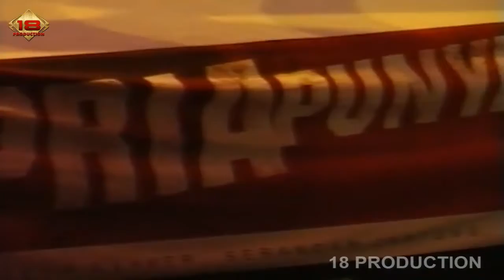The Titans - Full Konser (Live Konser Musik Festival ANCOL 2007)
Band/Artis: The Titans
Dipopulerkan Oleh: The Titans

Cek video konser lainnya dari The Titans. Klik disini:
©18 Production